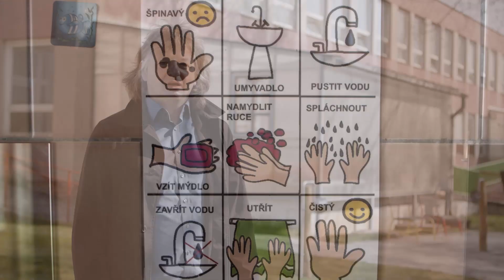Bezpečný přístav pro děti s postižením: rekonstrukce školy Diakonie v Praze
V příštím roce zahájíme rekonstrukci speciální školy pro děti s postižením na Praze 4. Děkujeme všem, kdo nám pomáháte získat prostředky.